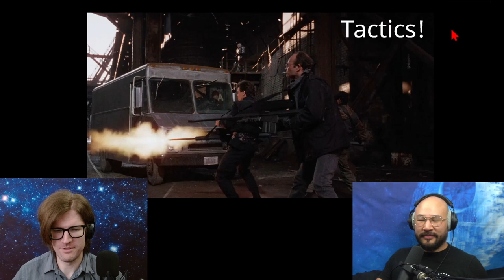Robocop | Gang Tactics?